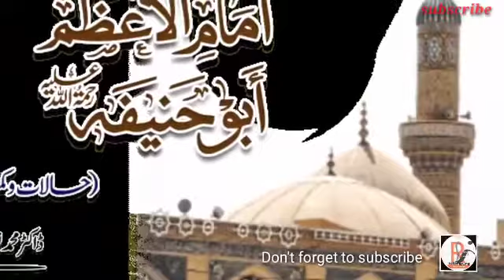سراج الأمۃ امام أعظم أبو حنیفہ کی سیرت کے چند نقوش (قسط ٥) مفتی عاطف ستنگر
سراج الأمۃ امام أعظم أبو حنیفہ کی سیرت کے چند نقوش (قسط ٥)

عناوين
١ امام صاحب کا اپنے استاد سے اختلاف
٢ اساتذہ کا احترام
٣ استاد کی نیابت

🎙️مفتی محمد عاطف صاحب ستنگری
فاضل :جامعہ تحفیظ القرآن اسلامپورا ،ہمتنگر ،سابرکانٹھا ،گجرات
متخصص شعبہ افتاء و القضاء :جامعہ اسلامیہ عربیہ ماٹلی والا بھروچ گجرات

🎙️Mufti Atif saheb satnagar

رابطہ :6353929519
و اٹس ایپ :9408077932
Channel
Rajpura Salman islampura